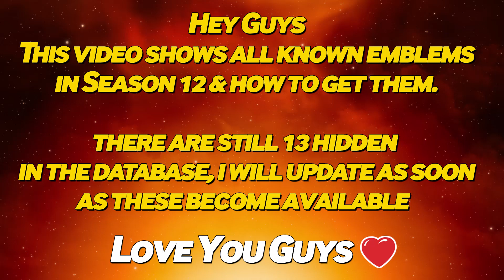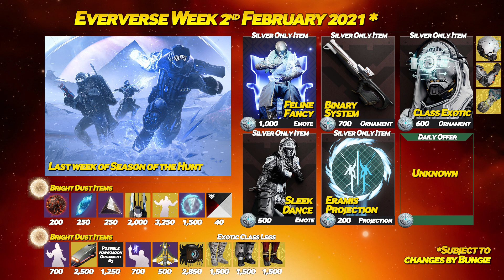Destiny 2 Beyond Light Emblems - Season 12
Hey Guys
This video shows all known emblems in Destiny 2 Beyond Light Season 12 Season of the Hunt, there are still 13 hidden in the database.